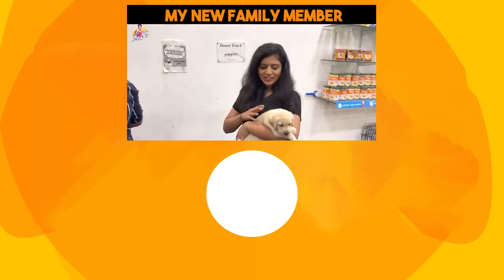Surprise birthday gift || Birthday Celebrations || Jyothakka || Shiva jyothi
Plus get a Consultation Call & A Customised Free Diet Plan on your order. Order Soon💕